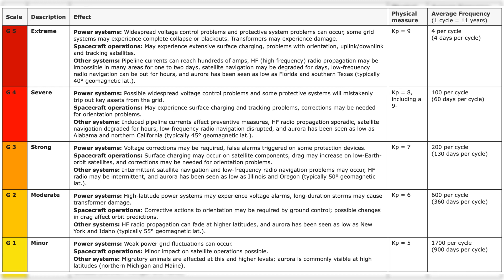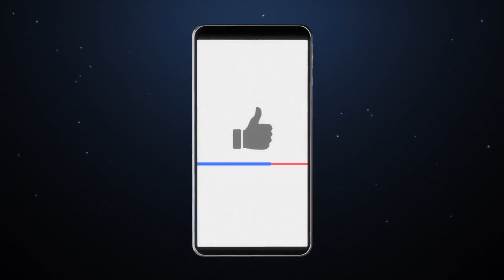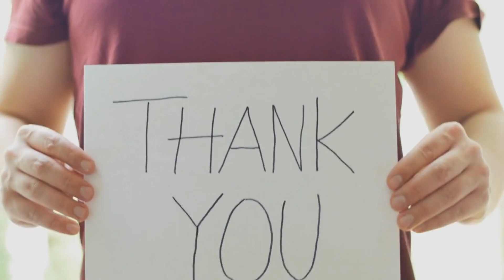Mystery CME Sparks Geomagnetic Storm - Space Weather News Update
Welcome back to Space Weather News, your daily source for all things space weather-related.

In this video, we delve into a surprising turn of events as a mysterious Coronal Mass Ejection (CME) impacted Earth's magnetic field on July 25th at 2235 UT, causing a G1-class geomagnetic storm. This unexpected occurrence has left scientists puzzled, as they try to determine if it's the early arrival of a previously predicted CME on July 27th or an entirely separate and unnoticed event.

Although G1-class storms are considered minor, they can still affect Earth's magnetosphere and technological systems, causing fluctuations in power grids and disrupting satellite communications. Researchers are actively investigating the origin and trajectory of this mystery CME, utilizing solar data, magnetometer readings, and historical space weather records.

As the identity of the CME remains uncertain, a minor geomagnetic storm watch is still in effect for July 27th. Authorities and space weather agencies are closely monitoring the situation to safeguard technology and infrastructure.

The incident underscores the importance of ongoing space weather research and preparedness, as space weather events can be unpredictable and ever-changing.

Also, check out our mini documentaries by clicking on the on-screen videos, which provide in-depth explorations to deepen your understanding of space weather phenomena.